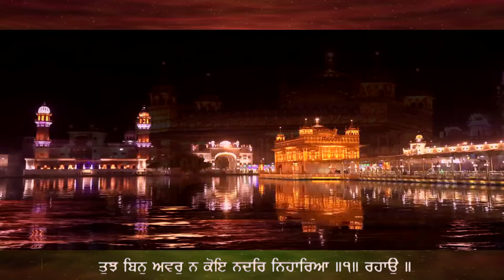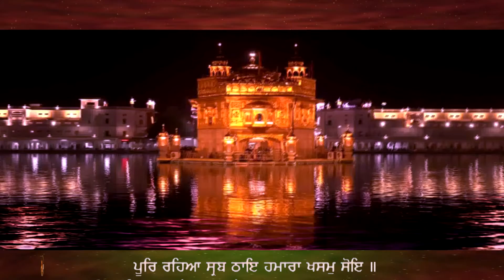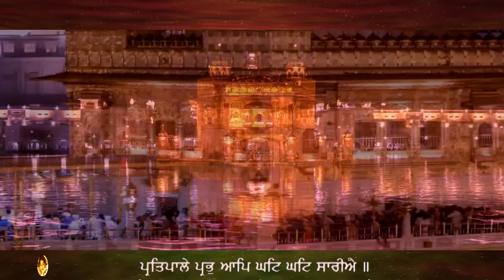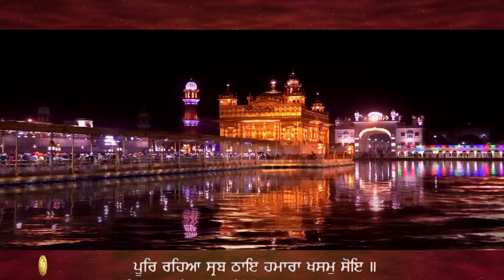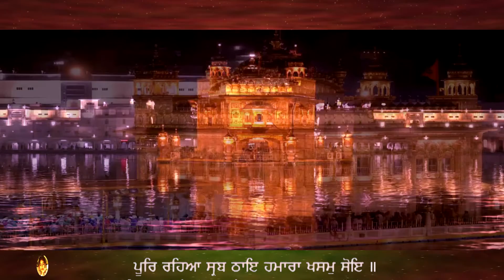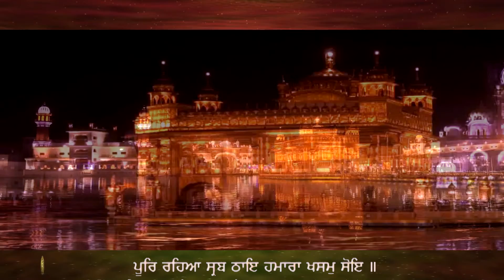POORI RAHYA SARB THAAIN HAMARA KHASAM SOE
GURBANI KIRTAN BY HAZOORI RAGI SRI DARBAR SAHIB - BHAI KULDEEP SINGH JI